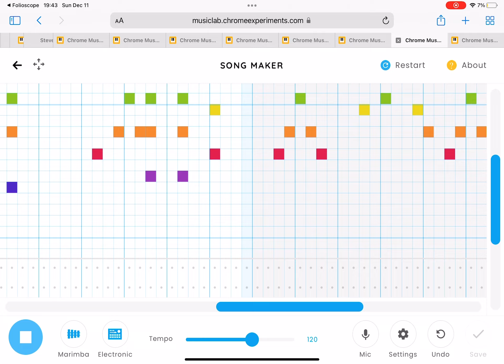Rickroll in music chrome lab link in description